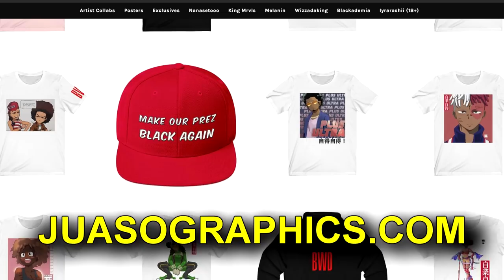Captain Marvel #1 | Marvel's First Feminist Vs. It's Worst Misogynist!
Carol's been off in space dealing with stuff & things, and now that she's back on Earth, her first encounter is with Marvel's most problematic character -- Nuclear Man -- in Captain Marvel #1!

Get DC & Marvel Apparel here and help BWF out at the same time!

Twitter.com/BlerdMinusFear
Facebook.com/BlerdWithoutFear/
Instagram.com/blerdwithoutfear